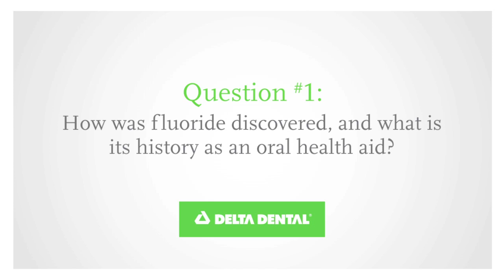The History of Fluoride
In the first part of our series on fluoride, Dr. Bill Kohn, DDS, gives an oral history of fluoride and how community water fluoridation became one of the CDC's 10 great public health achievements of the 20th century.